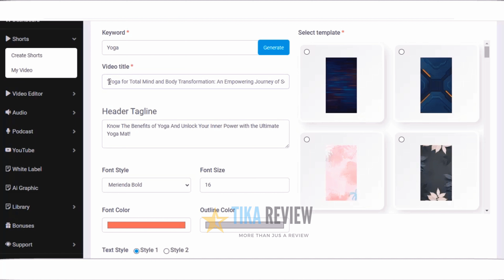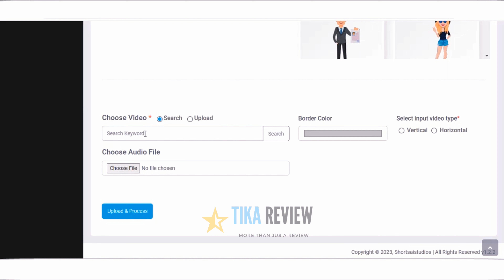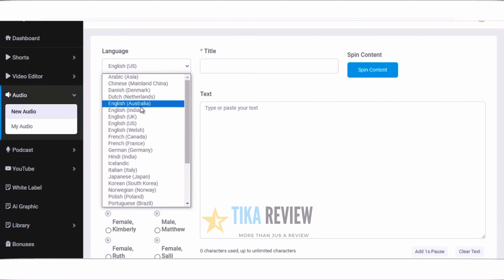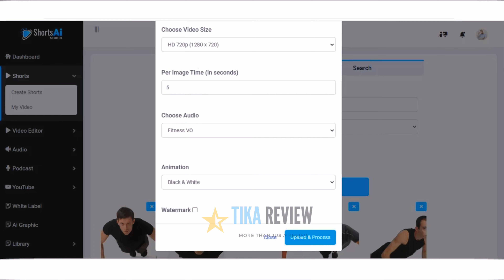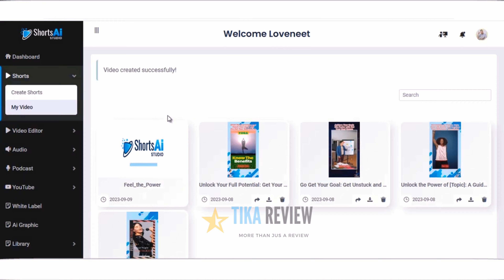AI ShortsMate Review & Demo - Legit or SCAM!? Exposed?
AI ShortsMate Review: Dive into the world of AI-automated video creation, trend analysis, and effortless monetization with this game-changing app.
In the ever-evolving digital landscape, content creators are constantly seeking innovative ways to captivate their audiences and stand out from the crowd. Enter AI ShortsMate, a groundbreaking software that promises to revolutionize the way animated kids story videos are created. Developed by the visionary entrepreneur Abhishek A Jain, this AI-powered tool is poised to disrupt the kids' entertainment industry and unlock a world of untapped potential for content creators and aspiring entrepreneurs alike.
AI ShortsMate is a cloud-based software that harnesses the power of cutting-edge artificial intelligence technology to create highly engaging, professional-quality animated kids story videos in minutes. With its user-friendly interface and comprehensive feature set, this tool empowers users of all skill levels to tap into the lucrative and evergreen world of animated storytelling for children.
At its core, AI ShortsMate aims to revolutionize the way content is created for the kids' entertainment niche. By leveraging advanced AI algorithms, the software can generate captivating storylines, create unique and engaging characters, produce realistic voiceovers in multiple languages, and even compose captivating background music – all with just a few clicks.
But AI ShortsMate is more than just a video creation tool; it's a game-changer that aims to unlock the untapped potential of the animated kids story video niche on YouTube. With the video-sharing platform actively promoting family-friendly content and pushing it to millions of viewers, AI ShortsMate positions itself as the ultimate solution for content creators and entrepreneurs seeking to capitalize on this massive opportunity.
With its cutting-edge technology, user-friendly interface, and comprehensive feature set, AI ShortsMate promises to empower creators of all skill levels to produce high-quality, engaging content that resonates with audiences worldwide. Whether you're a seasoned content creator or a complete novice, this AI-powered software has the potential to revolutionize your approach to creating animated kids story videos and unlocking a world of untapped potential.
In the following comprehensive review, we'll delve deep into the features, capabilities, and potential of AI ShortsMate, exploring why it could be the game-changer you've been waiting for in the world of animated storytelling for children.